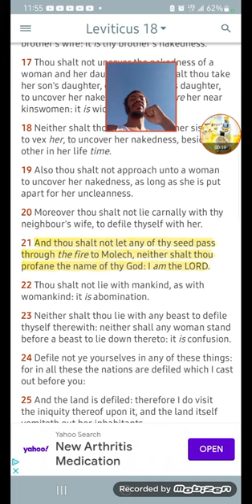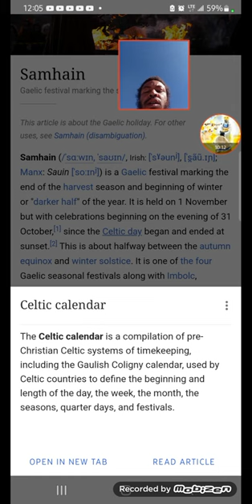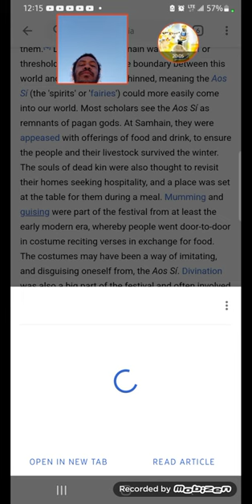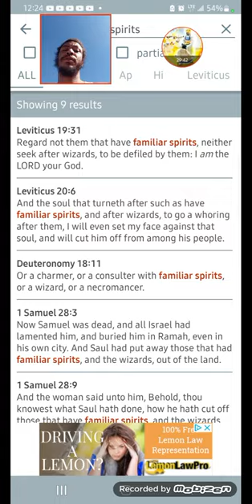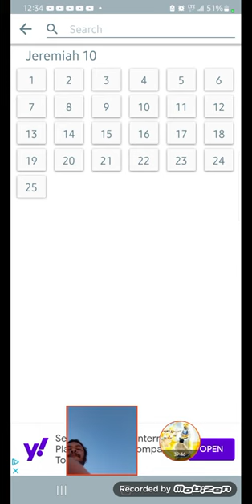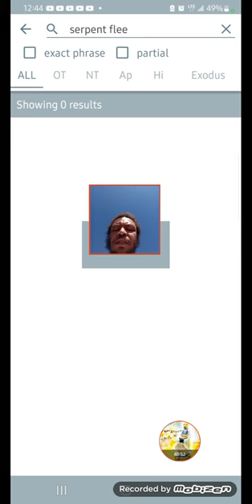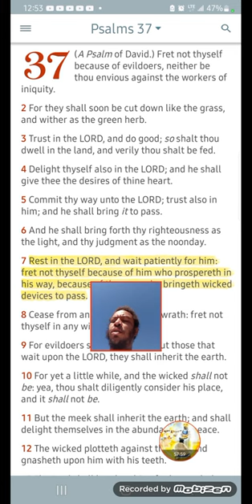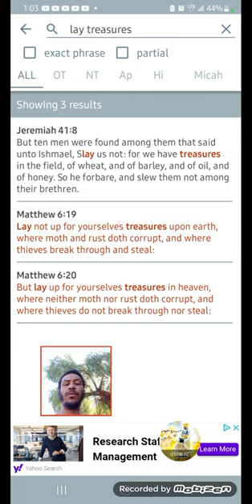Trick not Treat